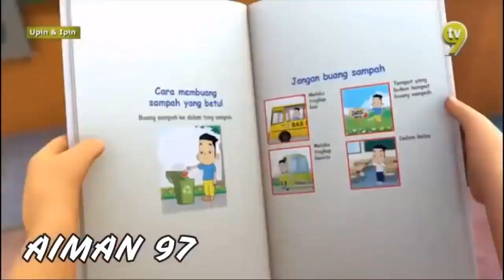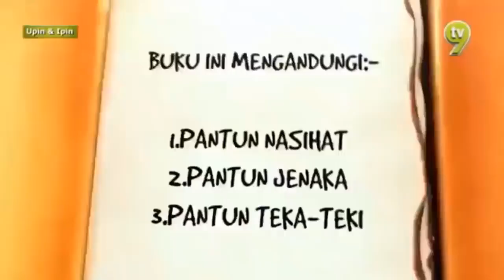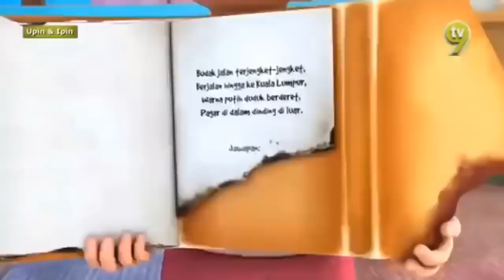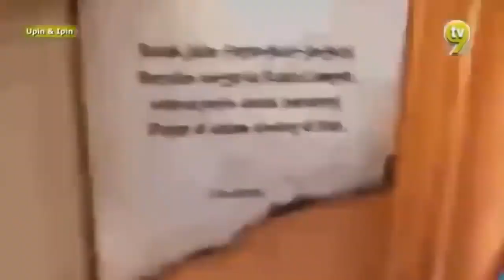Upin Ipin Terbaru 2019 - The Best Upin